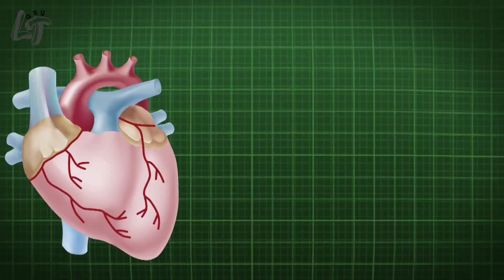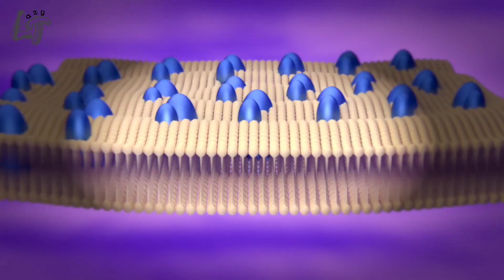সাপের বিষ খেলে কী ঘটবে? বেঁচে থাকবেন তো?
আমরা সবাই জানি সাপের দংশনে মৃত্যু প্রায় অবশ্যম্ভাবী যদিনা সঠিক চিকিৎসা সঠিক সময়ে করা হয়। কিন্তু এই সাপের বিষই পানীয় হিসেবে বিক্রি করা হয়৷ তবে কি সাপের বিষ পান করা নিরাপদ? জানতে হলে দেখুন আজকের ভিডিওটি।